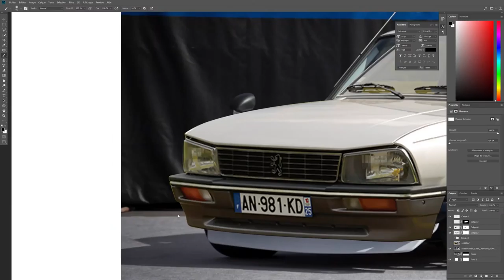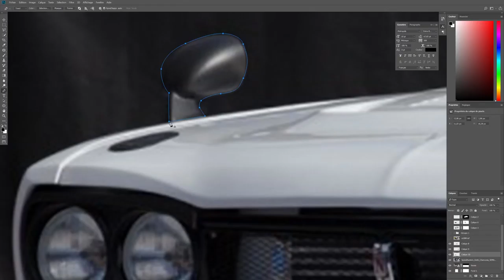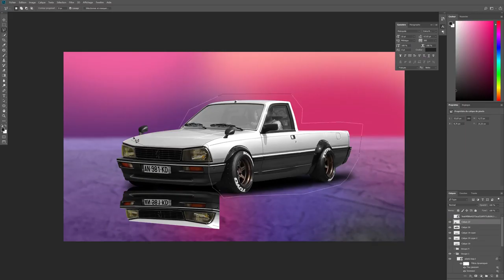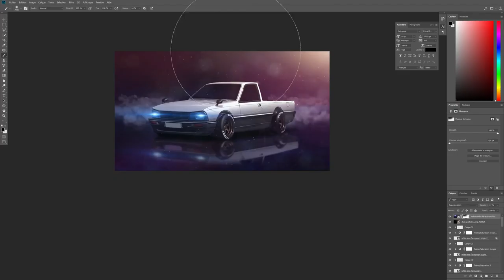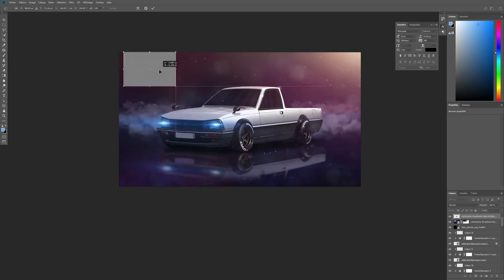Une Peugeot 505 Transformer en Pickup !! 🤯 (Virtual tuning - Photoshop)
Dans cette vidéo on transforme la Peugeot 505 en Pickup ! Tout ça sur un Fond 80's synthwave.
2 heures et 20 minutes de travail sur photoshop accélérées en 4 minutes ! Du virtual tuning pur pour tout passionné d'automobile !

Redesign d'une Peugeot 505 en Pickup !

Peugeot 505  Pickup Edition - Virtual tuning Photoshop 4k wallpaper

Rejoignez notre communauté AUTO PHOTOSHOP sur notre groupe Facebook dédié à la retouche auto et à la prévisualisation de projet auto !

Images trouvées sur google image
Photo de la voiture trouver sur google image

Défi by David, un membre de notre groupe